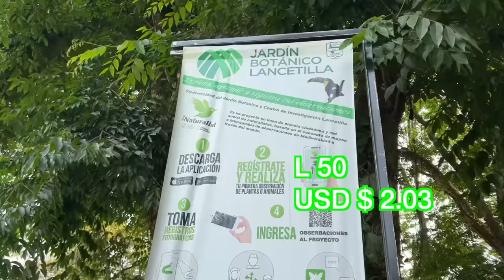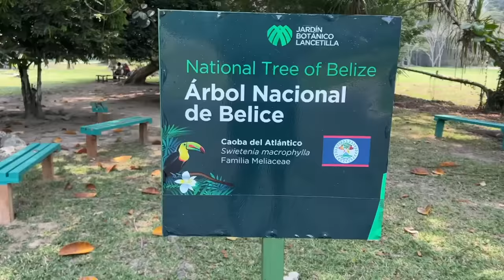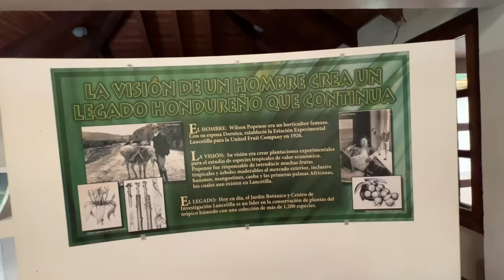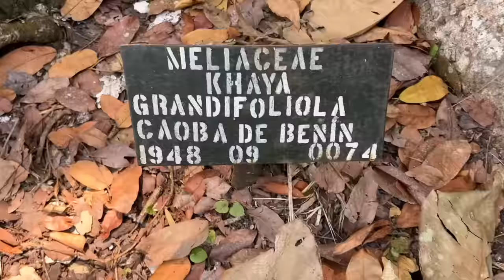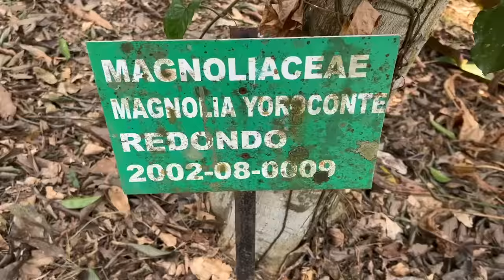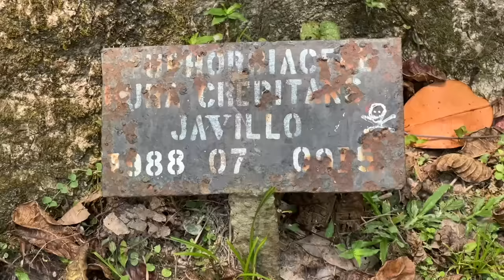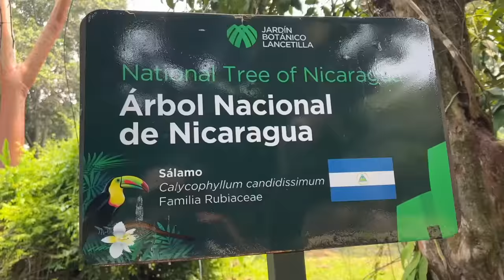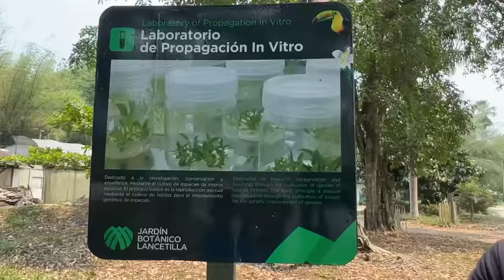Fui al jardín botánico MÁS GRANDE de Latinoamérica con mis alumnos | Lancetilla, Honduras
Llevo a mis alumnos de Villa Soleada al Jardín Botánico Lancetilla en Tela, Honduras. Lancetilla es el jardín botánico más grande de Latinoamérica con muchos arboles y plantas exóticas. Probamos frutas, caminamos varios senderos, nos dan jalea y vino artesanal, aprendemos sobre las plantas venenosas y más.

La entrada cuesta apenas 50L ($2)  para adultos y 25L ($1) para estudiantes. Lancetilla queda en la carretera CA-13 en Tela.